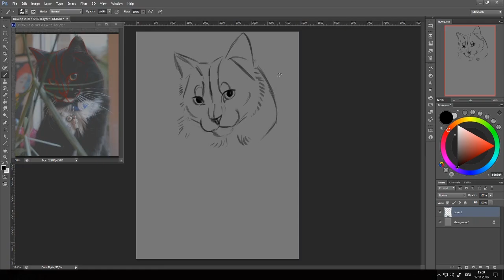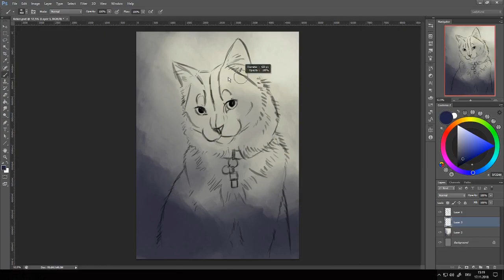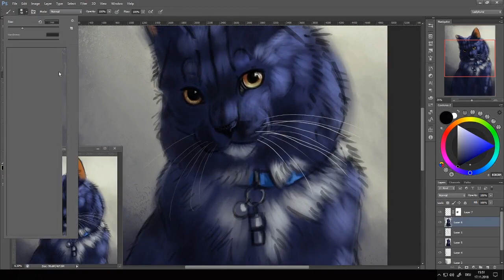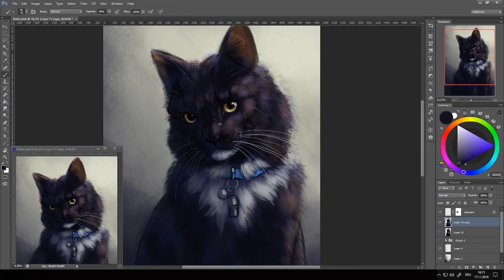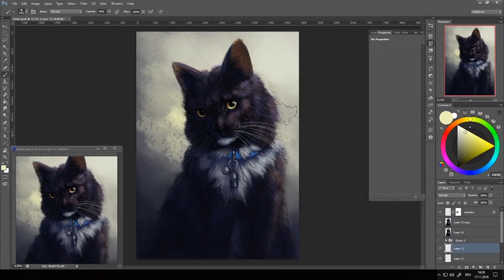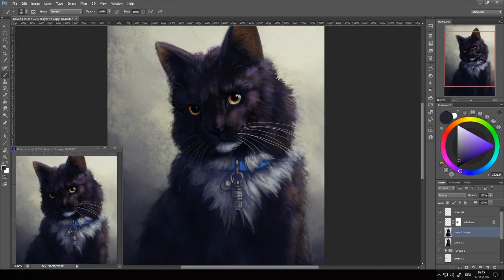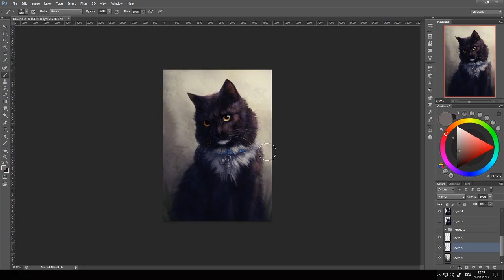Speedpaint "Reker"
IMPORTANT UPDATE!
I will not be uploading any more speedpaints here because hunting for fitting music is a drag at best and some channels I used music from have retroactively changed their license leaving me with copyright tagged videos.
Was fun while it lasted.